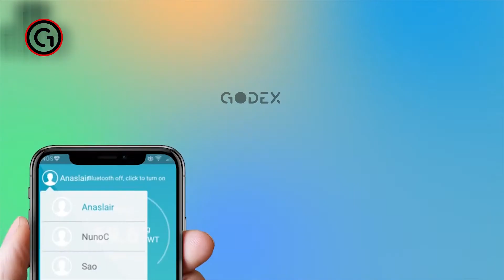Smart BMI Body Fat Scale Digital Bluetooth Scale Body Weight Body Fat Water Muscle Mass 2020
17 DIFFERENT BODY MEASUREMENTS - Godex Home’s Dual BIA Technology uses two different frequencies to accurately find 17 different measurements, including body mass index, muscle mass, and obesity level.

UP TO 8 USERS PER DEVICE - Godex Home recognizes users and tracks results for up to 8 different people, including your baby, while keeping individual results private.
INTEGRATED APP FOR iOS AND ANDROID - keeps your measurements on your smartphone device. Track the progress of your body health indicators and set weigh-in reminders.
WEIGHT MANAGEMENT - helps you be more aware of how your diet and lifestyle affects each aspect of your body health. Athlete & infant modes increase effectiveness for all types of users.
AWARD-WINNING PRECISION TECHNOLOGY - prides itself on manufacturing precise weighing mechanisms that ensure body composition measurement accuracy.